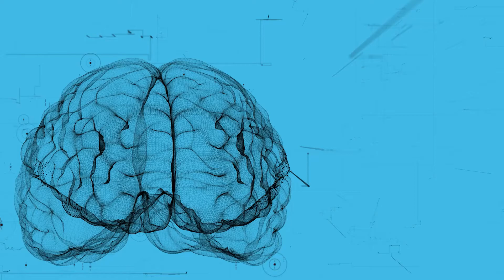Brain Break - Mental Health Awareness Month